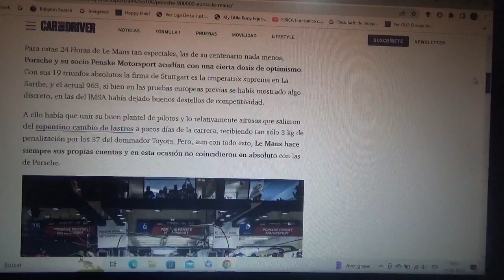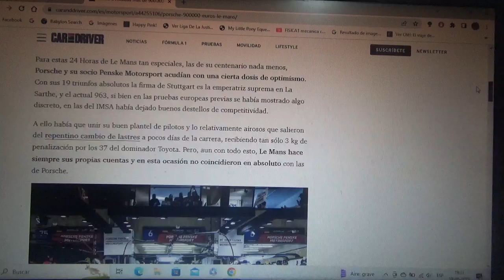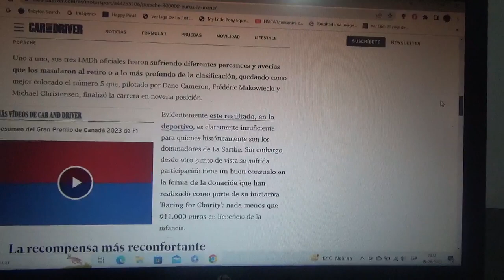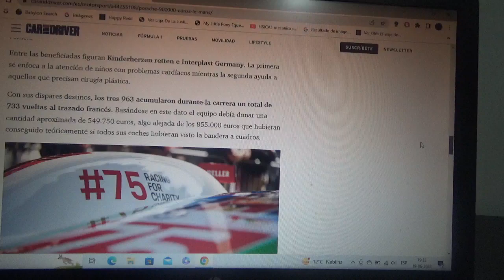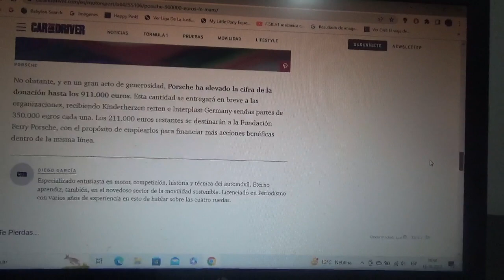Porsche recaudó mas de 900.000 euros en las 24 Horas de Le Mans y un consuelo salva vidas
Pese a su pésimo resultado en la reciente y especial versión Centenario de Le Mans de este 2023 la marca automotriz alemana también hizo una buena suma de dinero que donará a unas fundaciones de salud infantil